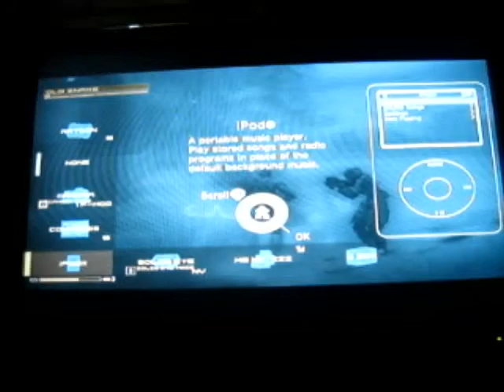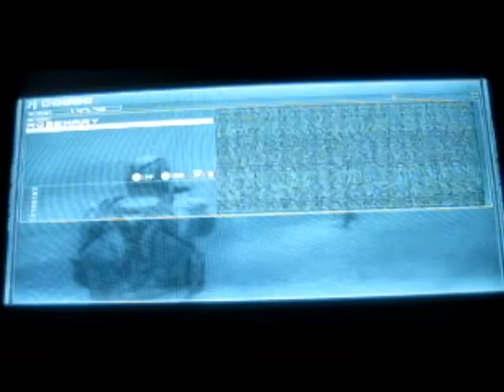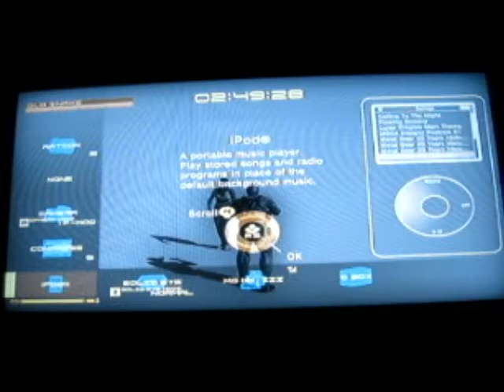Random Gameplay: Metal Gear Solid 4 P2